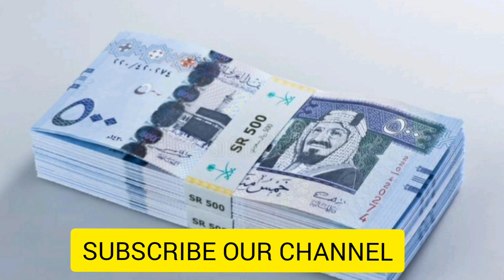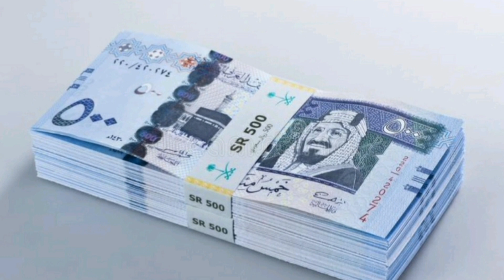Saudi Riyal Rate In Pakistan India Bangladesh Nepal | Riyal Rate Today | Abdullah News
saudi arabia all currency
indian life in saudi arabia
value of saudi riyals in to indian rupees
saudi riyals in to indian rupees
value of one saudi riyal in to indian currency

1)This video has no negative impact on the original works (It would actually be positive for them)
2)This video is also for teaching purposes.9